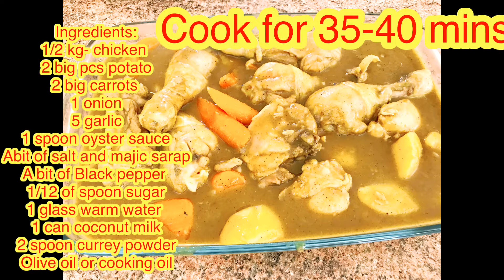How to cook a chicken currey in a simple way and Is Good for your budget, and its Delicious